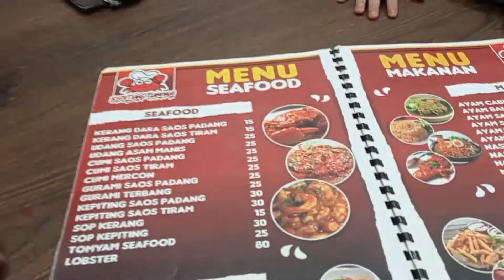GENG CILIK DI KEPITING TUMPAH ADA MEGI IRAWAN, @ginkanadaofficial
Lokasi : Kepiting Tumpah
Alamat : Jl. Arifin Ahmad Pekanbaru

Kali ini Genk Cilik Bestari Family sedang cobain makan di kepiting tumpah teman-teman.

Rasanya enak, kuah nya pedes manis dan gurih.
Rekomended bawa makan keluarga, atau yang mau traktir teman-temanya di sini